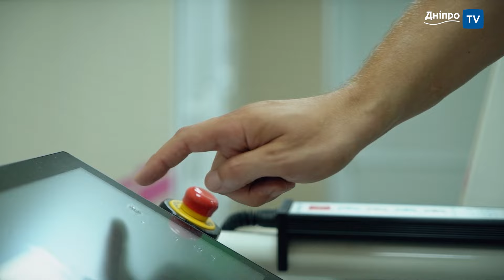Шеф для лікарні: 27-річний боєць після важких поранень став кулінаром у Дніпрі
Богдан — 27-річний військовослужбовець, на фронті він отримав поранення, які зачепили майже всі ділянки тіла. Вже декілька місяців Богдан проходить успішну реабілітацію у міській лікарні Дніпра. Серед занять — приготування їжі для відпрацювання побутових навичок. Але готує боєць не тільки у межах завдань від ерготерапевта, батько Богдана — кухар, тож любов та здібності до приготування страв у нього в крові. У реабілітаційному центрі Дніпра Богдан вивчає нові рецепти, пригощає лікарів та інших пацієнтів. Цього разу готували пасту Болоньєзе та салат з моцарелою.